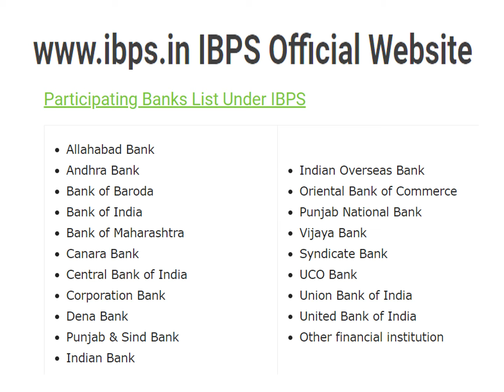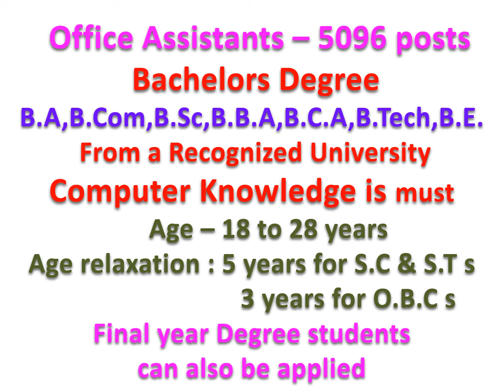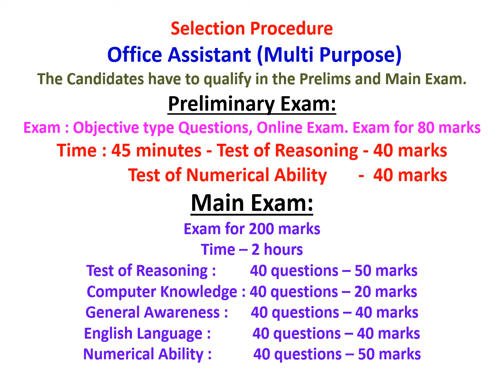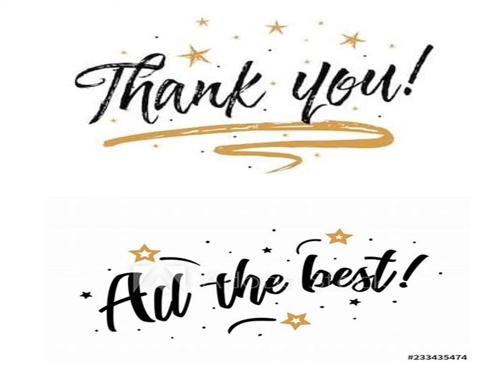Bank Jobs...Office Assistants in Rural Banks